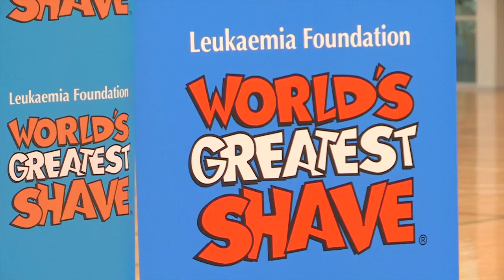Perth Wildcats - World's Greatest Shave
Jermaine Beal, Jesse Wagstaff, Drake U'u and Matt Knight dye their hair to raise awareness for the Leukaemia Foundation. wildcats.com.au